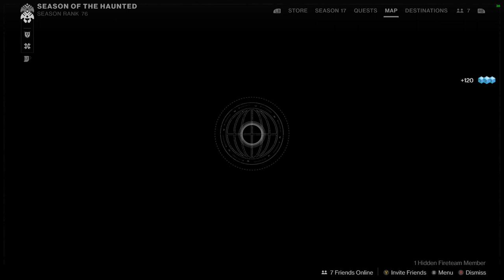Destiny 2 Season 17 PC # Part 7 Act 1